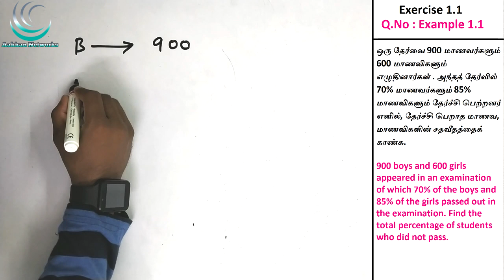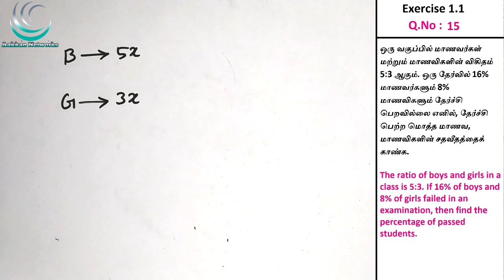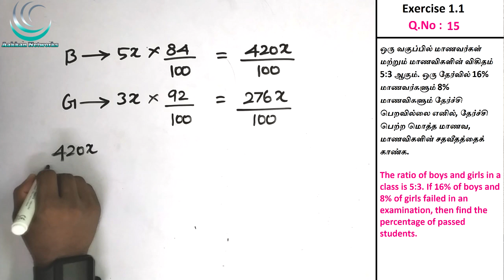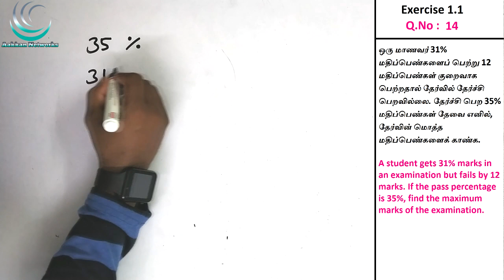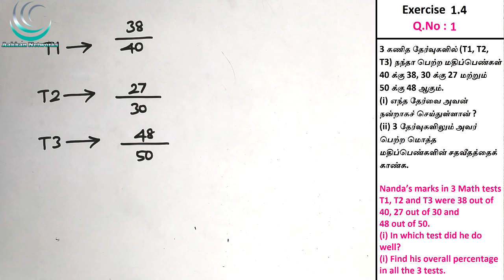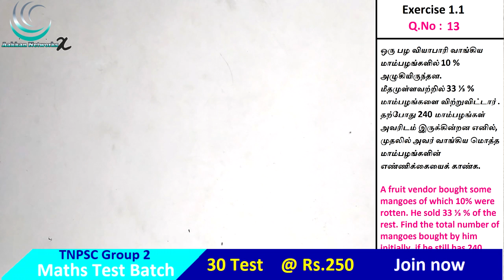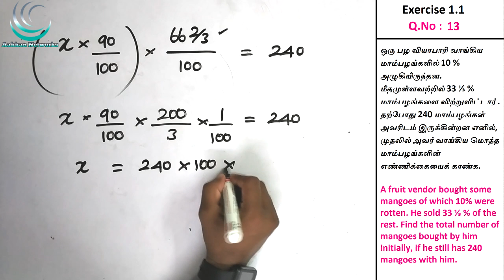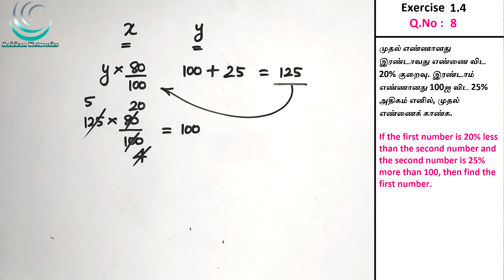Percentage in Tamil | School Book Questions | Part 10 | Aptitude & Reasoning | TNPSC Maths Shortcuts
This video about Percentage in Tamil | School Book Questions | Part 10 | Aptitude & Reasoning | TNPSC Maths Shortcuts

Group 2/2A Maths Test Batch Joining Link